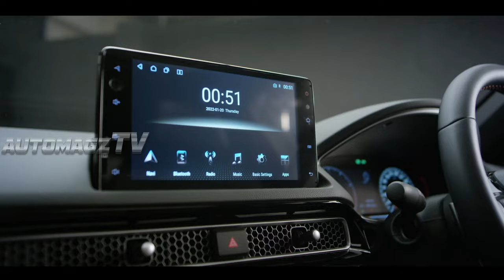The Most Popular Hatchback! Next-Generation 2024/2025 Honda Civic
_automagzTV_

Hybrid transmissions have appeared as part of models in all segments, from sedans and utility vehicles to SUVs. Honda will look to follow this trend by reintroducing the Civic Hybrid in 2024, nine years after its discontinuation.

The new 2025 Honda Civic has long been known for its reliability, fuel efficiency, and practicality. It is a compact car that offers a comfortable ride, spacious interiors, and a reputation for retaining its value over time. The interior design of the Next Civic is known for its user-friendly layout, quality materials (especially in higher trims), and comfortable seating. The cabin will often provide ample room for both front and rear passengers.